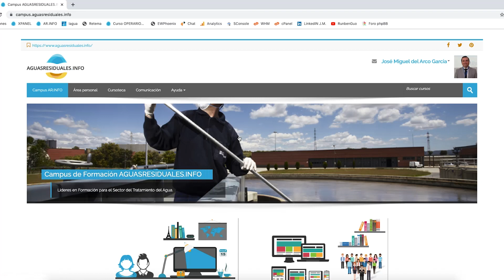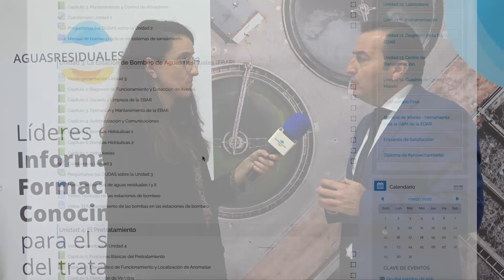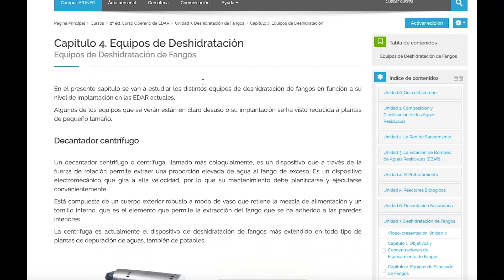Convenio de Formación para OPERARIOS de EDAR - ASA Andalucía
El pasado 20 de enero, desde AGUASRESIDUALES.INFO firmamos un Convenio Marco de Colaboración en materia de Formación con la Asociación de Abastecimiento y Saneamiento de Andalucía (ASA - Andalucía).

La firma se llevó a cabo con el Presidente de ASA-Andalucía y Director Gerente de Aljarafesa, Pedro Rodríguez del Aljarafe, en la sede de Aljarafesa, en el municipio de Tomares (Sevilla).

Este convenio, nos ha permitido poder arrancar hoy 23 de marzo, la 4ª edición de nuestro Curso de OPERARIO de EDAR, con un grupo de 14 Operadores de Planta, entre los que se encuentran; Operarios, Oficiales y Encargados de Mantenimiento y Responsables de Proceso de la empresa explotadora de las instalaciones SAV-DAM-Las Misiones UTE Aljarafesa.